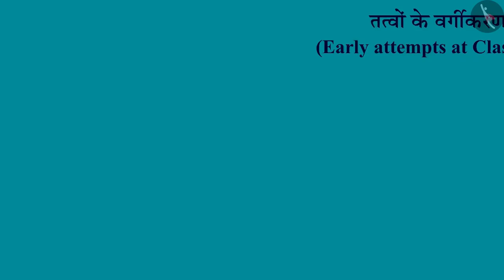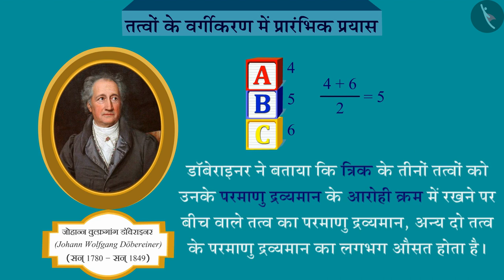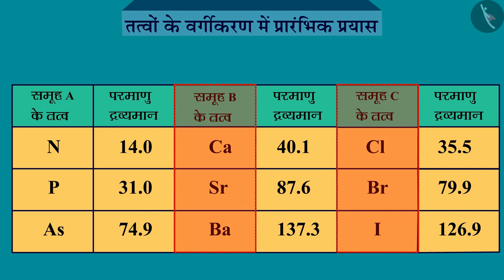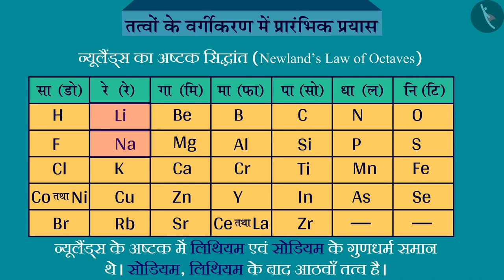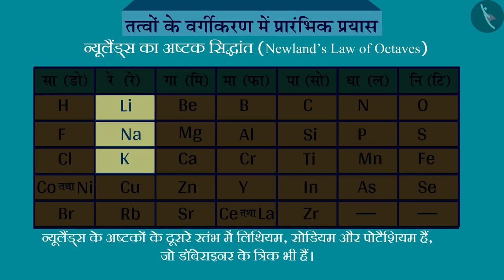तत्वों के वर्गीकरण में प्रारंभिक प्रयास|Part 1/1|Classification of Elements|Hindi|Class 10